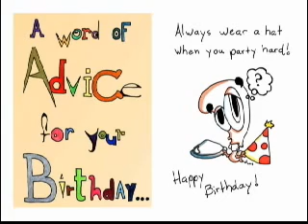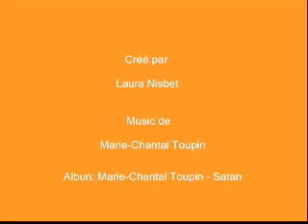Portfolio Selection1 - Funny Stuff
12 grade art project for De La Salle high school, Ottawa. Interactive portfolio project. Selection1 contains a selection of comic strips and funny illustrations. Associated with selection 2, 3, and 4.
Projet d'art de 12 année pour l'école secondaire De La Salle, Ottawa. Projet portfolio intéractif. Sélection1 contient des bandes dessinées et des illustrations drôles. Associer avec les sélections 2, 3 et 4.